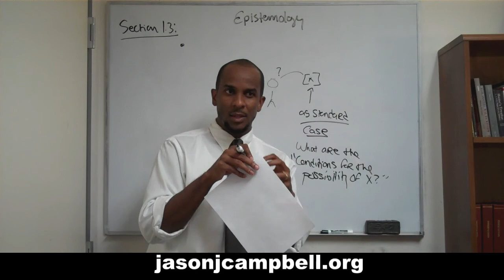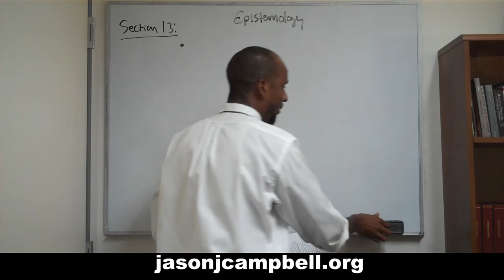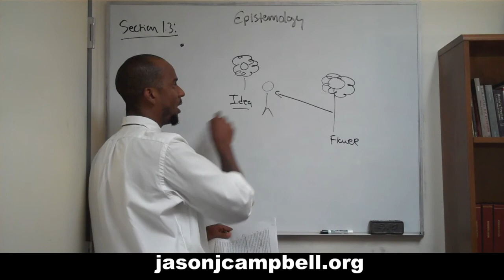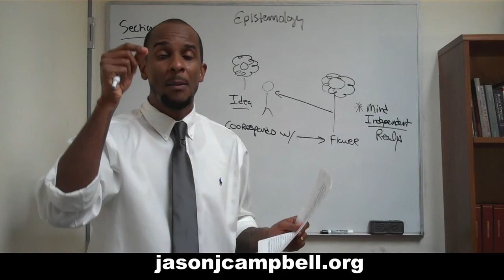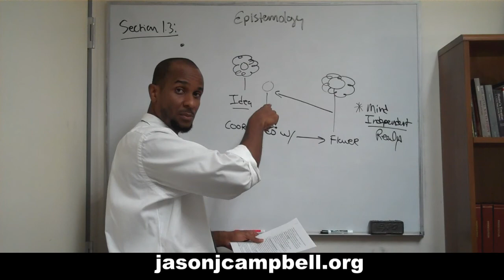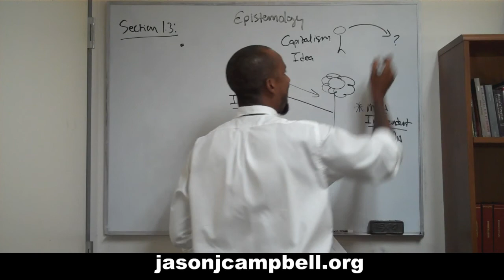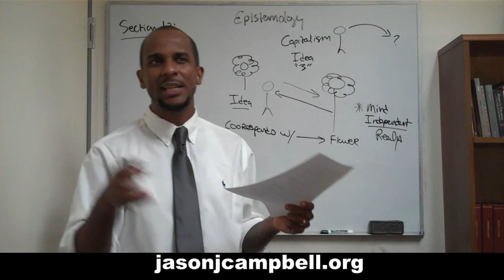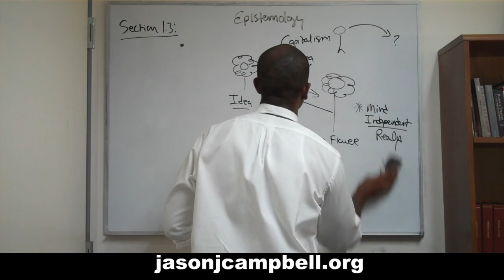24. Epistemology Lecture Series: Section 1.3